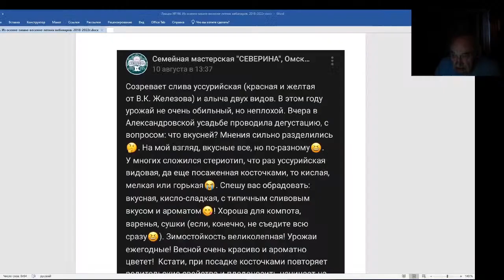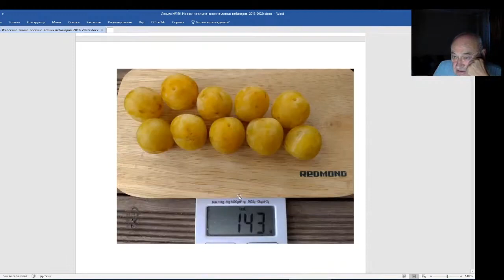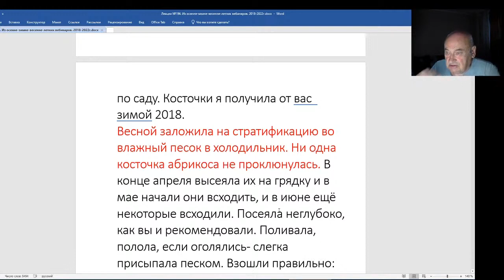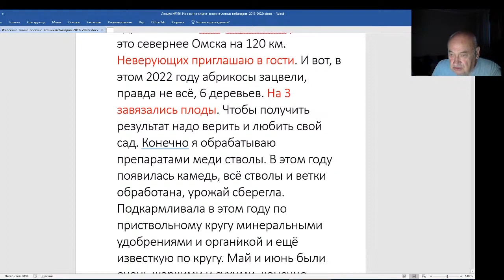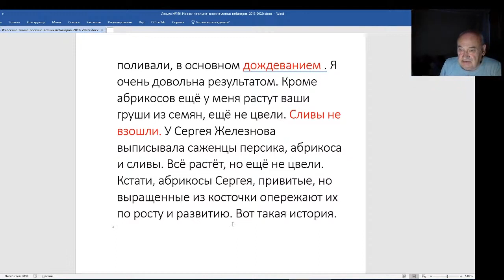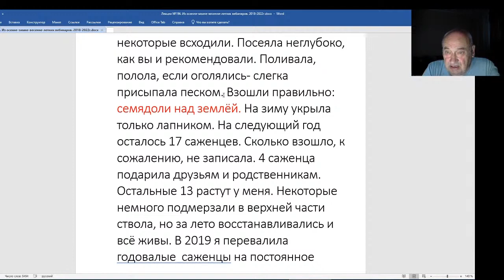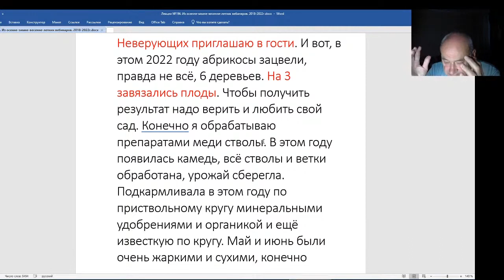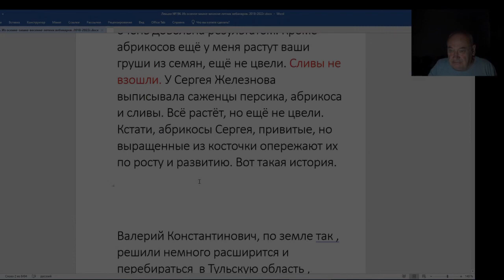Железов Валерий. Вебинар 196. Подарки продолжаются и учеба продолжается.